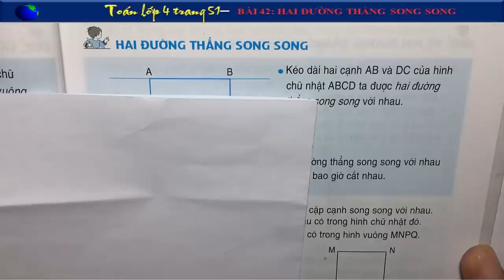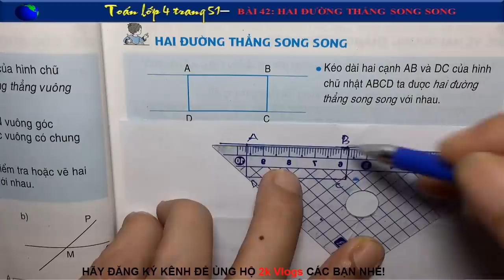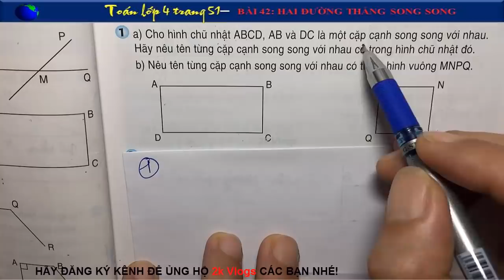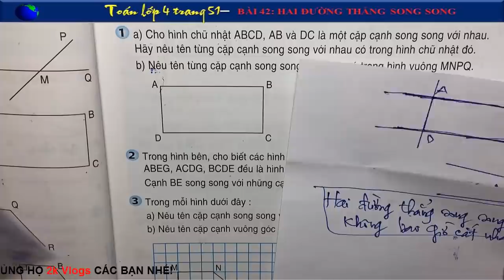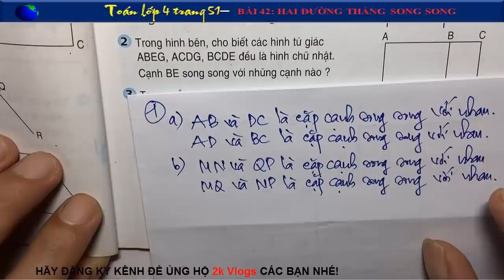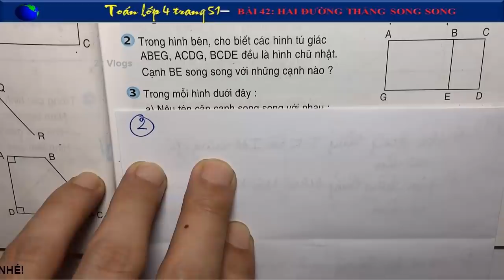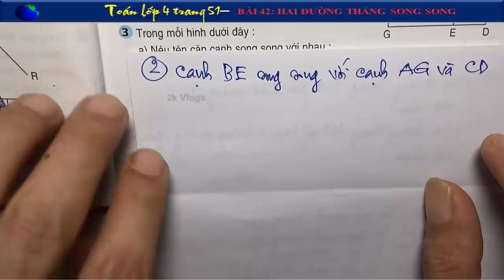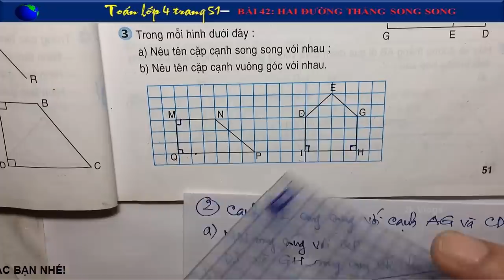Toan 4 trang 51 - Bài 42 - Hai Đường Thẳng Song song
Chúng ta đã học Góc vuông và hôm nay hãy Hai Đường Thẳng Vuông Góc như thế nào? Cùng xem video nhé

👇 Xem nhiều hơn các video của 2k Vlogs 🌴